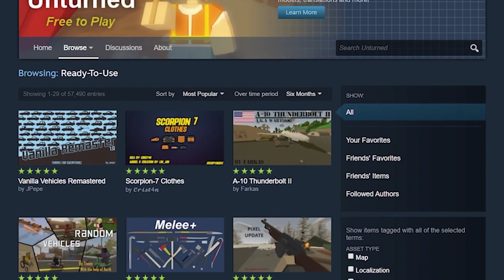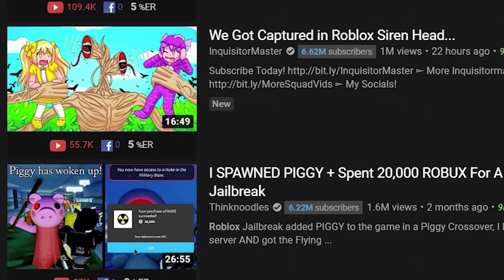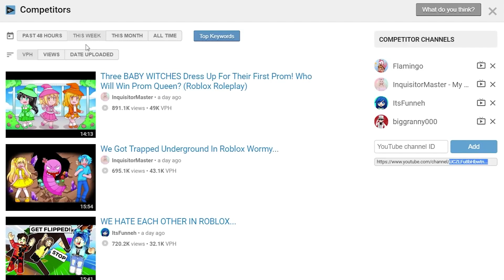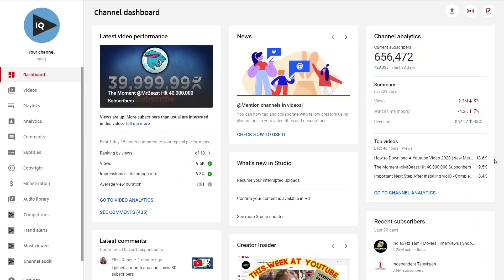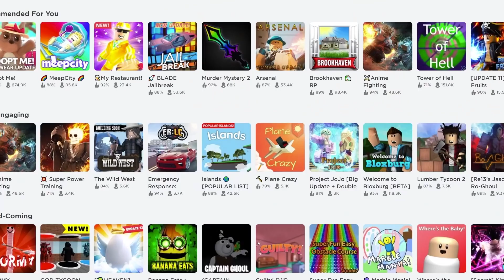Как начать игровой Roblox канал на YouTube в 2020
Как запустить Roblox канал на YouTube в 2020 году? Мы рассмотрим основные советы и рекомендации по развитию ваших игровых каналов Roblox!

⏱️ЭПИЗОДЫ⏱️
0:00 Вступление
0:24 Какая ваша любимая игра в Роблокс?
1:32 Как начать Roblox канал на YouTube?
2:30 Идеи Roblox видео YouTube
3:02 Инструмент для конкурентов vidIQ
3:56 Roblox видео, которые появляются в поиске
4:24 Инструмент аудита каналов vidIQ

Roblox - это не столько игра, сколько огромная платформа для создания игр. Поэтому YouTube-каналы Roblox очень популярны и предоставляют уникальную возможность найти свою нишу.

Как стать Roblox ютубером?

У пользователей Roblox есть так много вариантов видео-идей Roblox видео, и в этом руководстве мы поделимся с вами некоторыми из этих советов и приемов Roblox!

Наше БЕСПЛАТНОЕ программное обеспечение поможет вам находить скрытые метрики в КАЖДОМ видео на YouTube, находить актуальные темы, определять ключевые слова с самым высоким рейтингом, повышать эффективность SEO вашего видео, помогать автоматизировать ваш канал и многое другое.

🎓 Если вы хотите опробовать наш инструмент, для вас есть пробная бесплатная версия

🔧Translation: Frontways